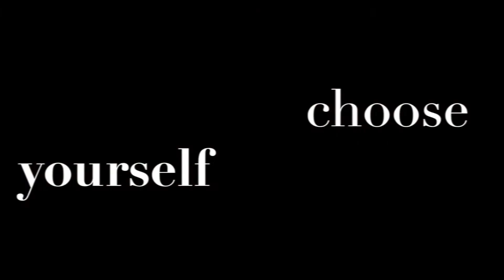Empowerment through Boudoir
Boudoir photography is more than just pretty pictures and your undies... it's emotional, it's moving, it's complicated.  You deserve to love and appreciate yourself, to see yourself how your loved ones see you.  Let us help you.  You're worth it.